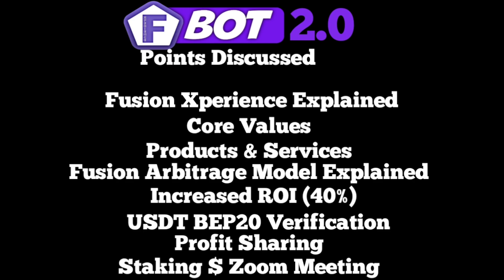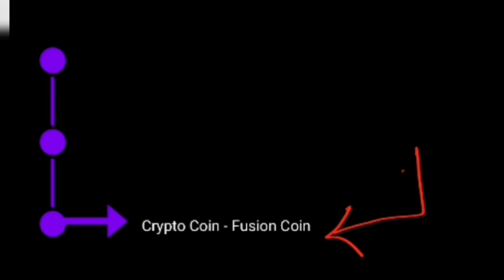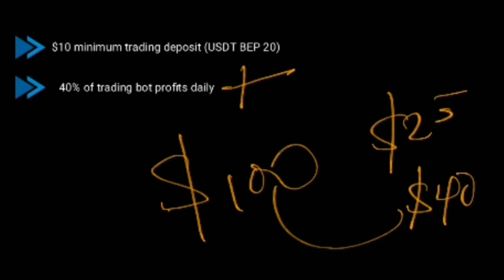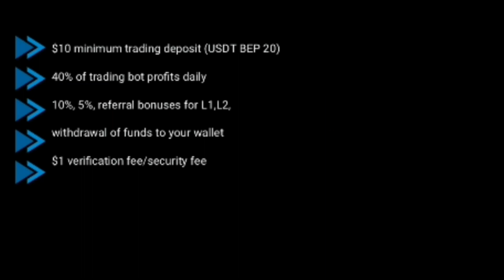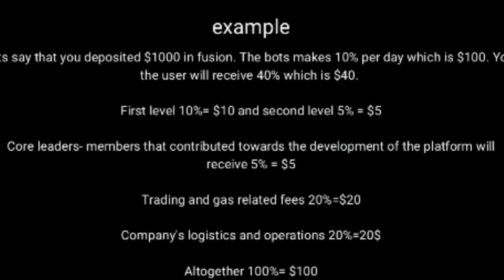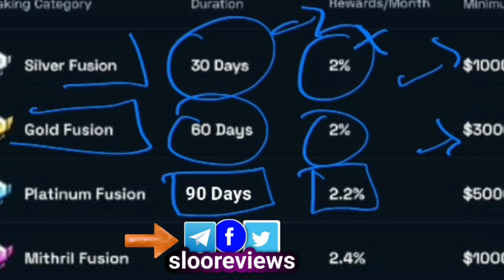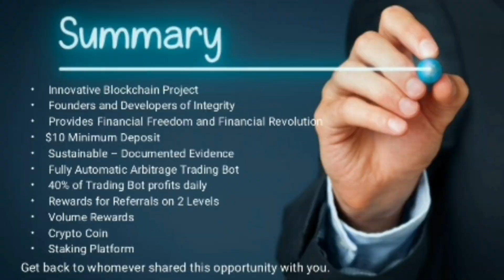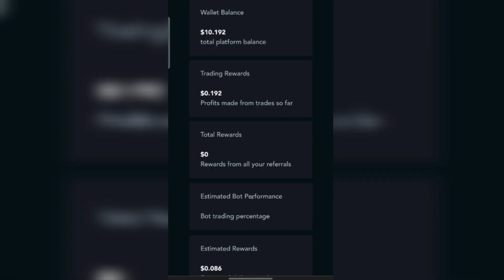Fusion Xperience 2.0 Full Review: How To Earn 40% ROI Explained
Offer2: $500 per month top secret

Joining my mail list  will give you access to quick, prompt, fast and relaible update about making money opportunities.

Join my exclusive whatapp group

Making money online is very simple if you put in the right amount of work over a considerable period of time. Sloo

LEGAL: You should do your own due diligence and research ALWAYS!